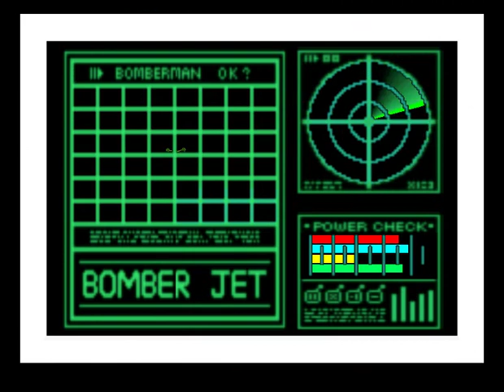Bomberman Hero - Intro